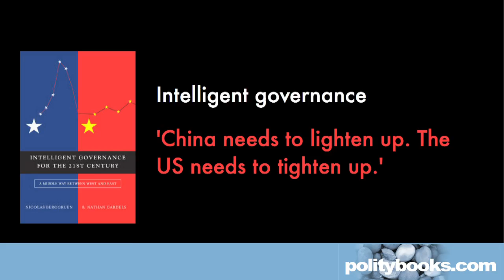Nicolas Berggruen and Nathan Gardels on Intelligent Governance for the 21st Century (4)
In the fourth in a series of short films about their new book, Intelligent Governance for the 21st Century, Nathan Gardels reflects on the importance of the subtitle, A Middle Way between West and East.